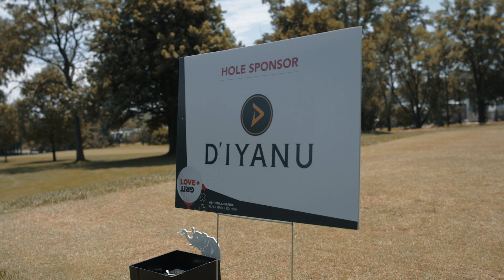HBCU Golf Event Visit Philly -- Ukee Washington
Visit Philly ("LOVE + GRIT") Black Greek Edition.  Golf event that supports HBCU. Featuring Ukee Washington and Quincy Harris.
Edited by Justin Krapf.